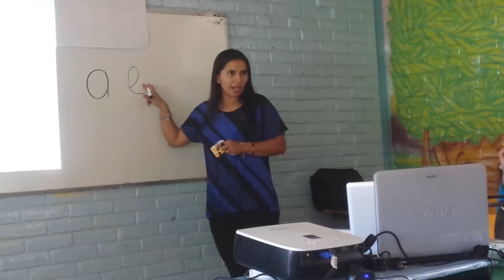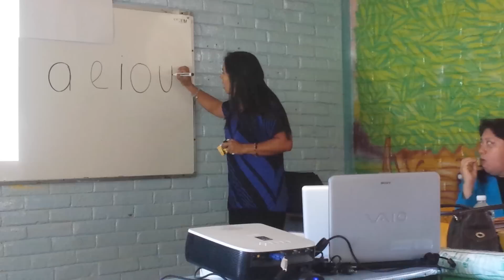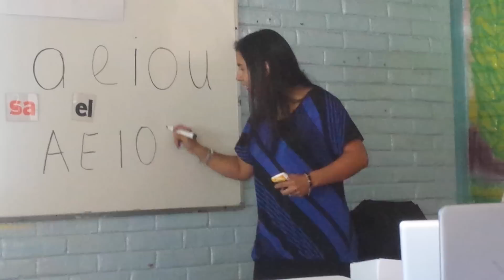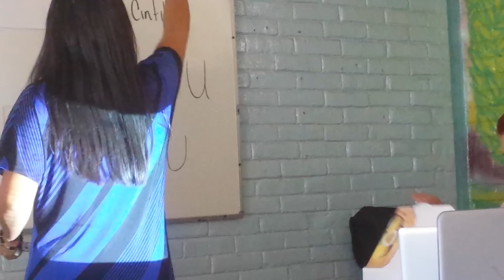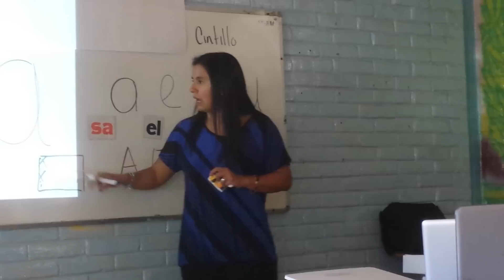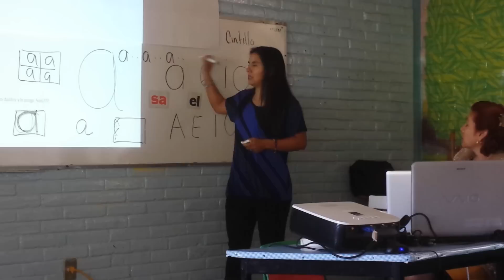Metodo Minjares 1.mp4